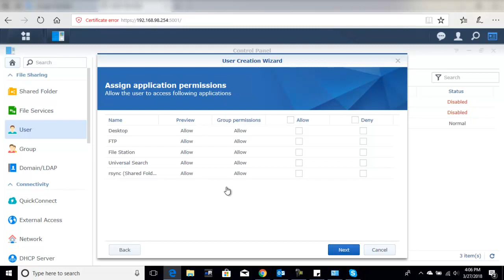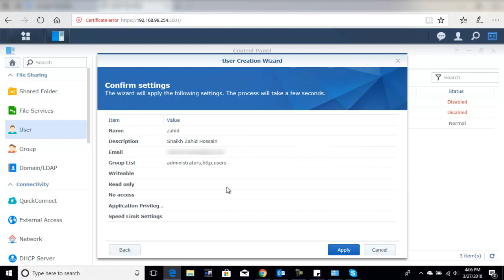Create Admin Users for Synology NAS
How to create Admin or Administrator user in synology NAS.